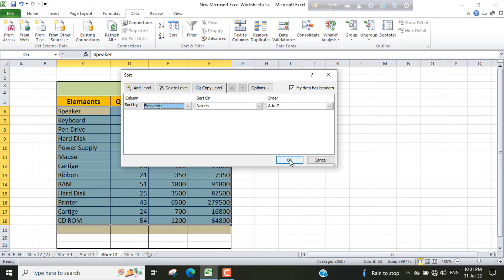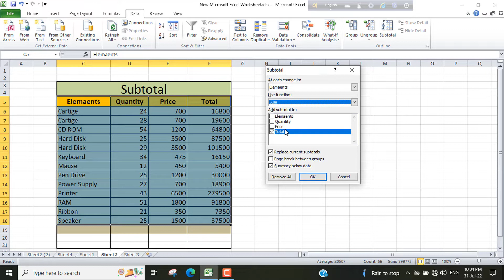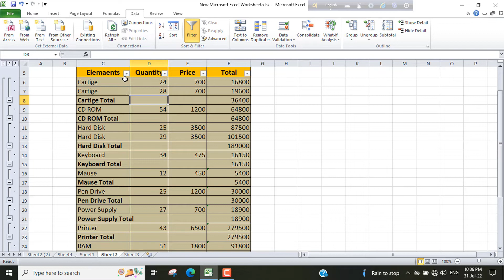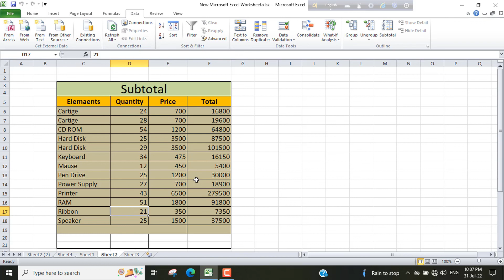How to Create SUBTOTAL in MS Excel | SUBTOTAL Function in Excel | Excel Tips & Tricks |Biplob I Tech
Hello, Users, This video is How to Create SUBTOTAL in MS Excel | SUBTOTAL Function in Excel | Excel Tips & Tricks | Biplob I Tech Bangla tutorial. This videos, I have discussed how to use SUBTOTAL function in excel Sheet and MS Excel SUBTOTAL formula. In this video, I also discussed how to use SUBTOTAL formula on Microsoft excel and MS excel SUBTOTAL formula tutorial. This video, I have shown, how to use excel SUBTOTAL function  and using SUBTOTAL on excel. Another topic of this video how to create a SUBTOTAL function file in excel. This tutorial i have to shown data sorting by SUBTOTAL function in Excel.

Biplob I Tech delivers all Bangla tutorial of another online tutorial.
This video, I have shown step by step how to use SUBTOTAL formula on excel worksheet.
So, I think the video will be very useful for you.

Biplob Baski